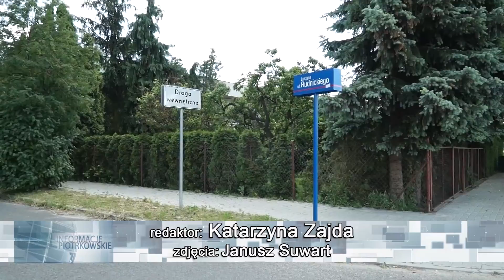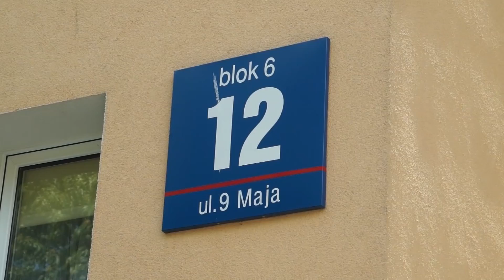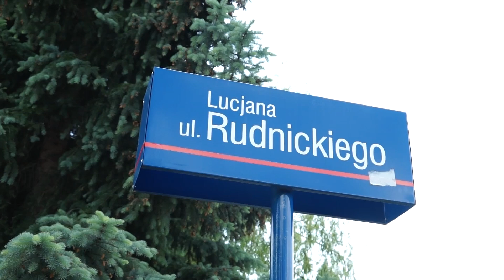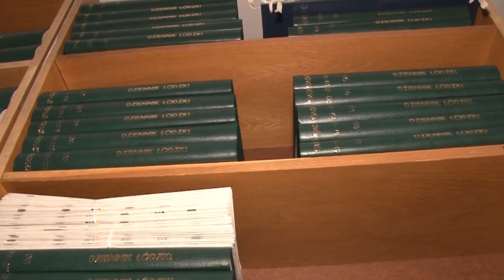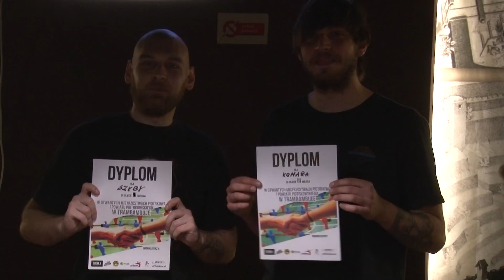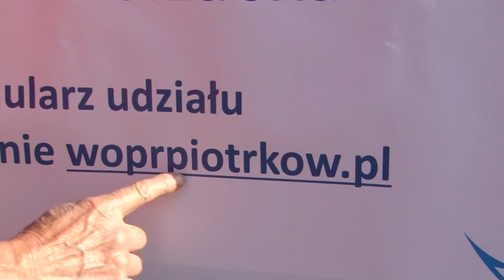05 06 2017 TV PIOTRKÓW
W wydaniu
Zmiany nazw ulic
Karambol śledztwo w toku
Trybunały modelarskie
Taniec połamaniec
Jazda nocą na rolkach
Pikniki
Gole na stole
Zaproszenie na familiadę pływacką